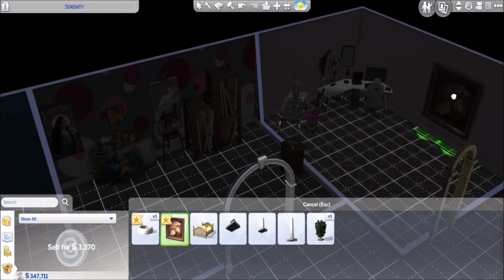Super Sim Challenge Pt 35 - Losing Our Furry Friends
In this part we get a visit from the grim reaper :(